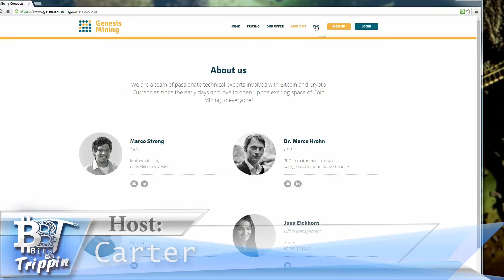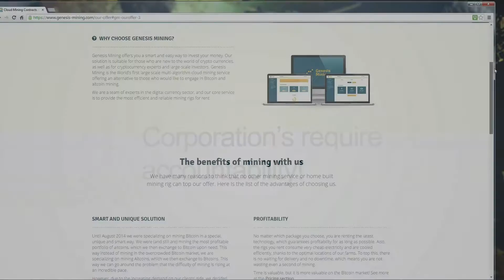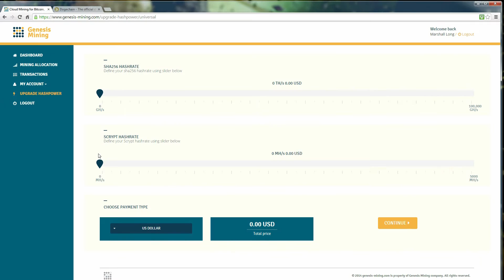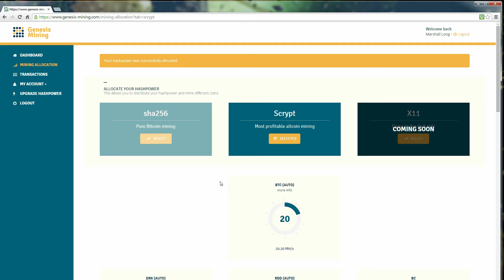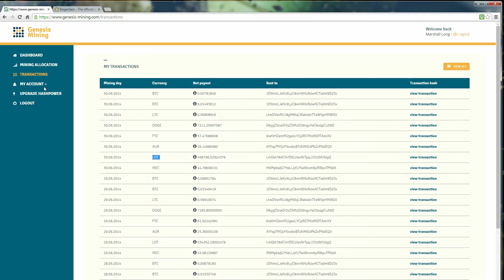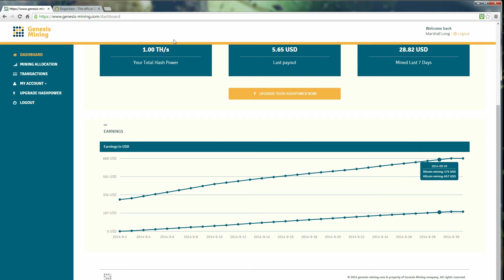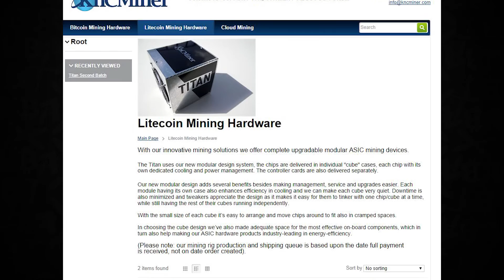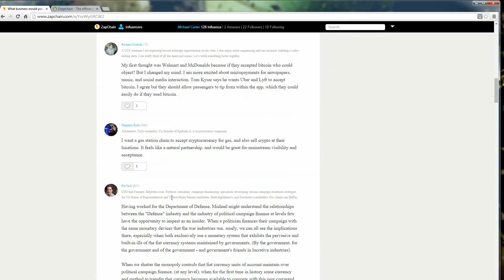BBT Episode 21: Cloud Mining Feat. Genesis Mining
BEST VIEWED IN 1080p HD (once post processing completed!)

In this episode the BBT reviews Genesis Mining Cloud based solution through a full month run of 1T/Hs SHA 256 and 100m/h Scrypt. The team looked at uptime, payouts and overall pool stability. All performed exceptionally well, providing consistent and immediate feedback through their dashboard along with the ability to target specific alt currencies with the scrypt hashing.

A huge benefit also is wrapped around the fact you can get paid in the alt currencies, helping and boosting the altcoin networks and allow you to hedge your hashrate on multiple currencies.

BBT Overall review gives Genesis Mining a A+ on functionality, payouts and uptime. Time will tell if the initial investment will reach ROI, but that is more a discussion on ecosystem adoption (Bitcoin) than it is on will 1T/H @ 989USD. There are many factors that weigh into that than just the initial purchase. Bitcoin Price, Difficulty trend and a handful of other outside factors.

Total investment:

989 USD for 1T/H SHA 256
1499 USD for 100m/h Scrypt

Total 2500.00 | one month return of 700 USD, ROI just over 120 days if prices hold constant, difficulty goes up at current linear trend.

Also in this episode we take a sneak peak at future episodes including Coinpocket and Blockchain  Wallet Deep Dive, KNC Titan Review in later Oct and a wonderful Social Network Site centric on Crypto Leaders and Users: ZapChain.com

Our channel survives from subscribers like you and from tiny donations!

Bitcoin:1BhgD5d6YTDhf7jXLLGYQ3MvtDKw1nLjPd
Litecoin:La6ZMP5PuBM1Bi95r6bx1BRv1NGPTLH­PfF
Feathercoin:6oPboUckV4MvfXDPVVHJuJ19jg9R­XwN26c
No Coinbase account to buy bitcoin? REMEMBER, even a 100 dollar purchase years ago are worth 10's of thousands. Start now, set incremental 100 or less a week (bi-weekly) and earn like any other investment